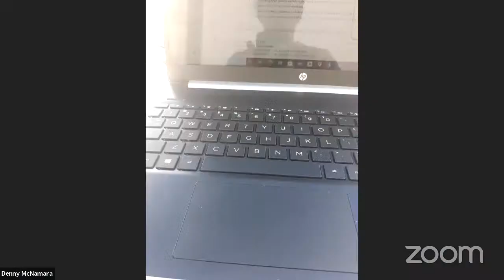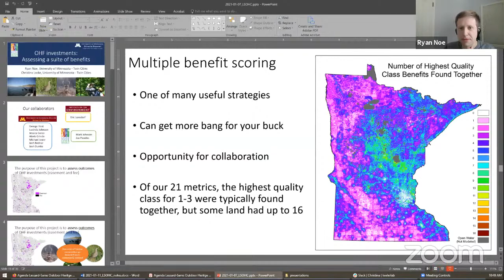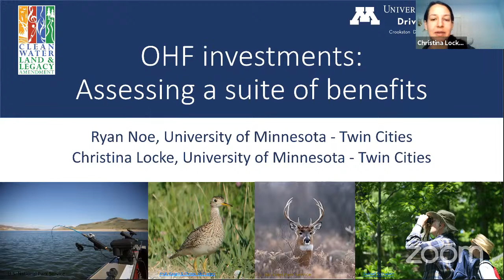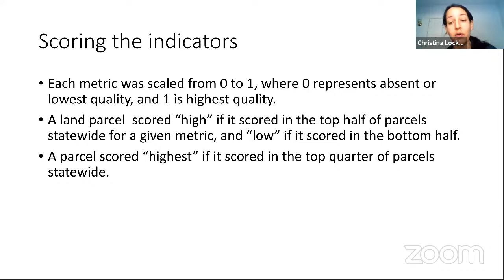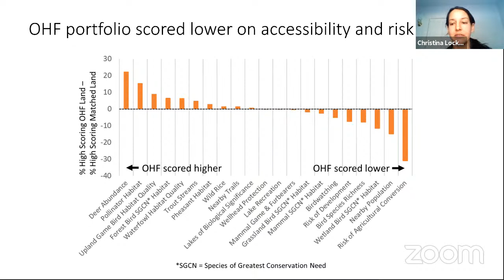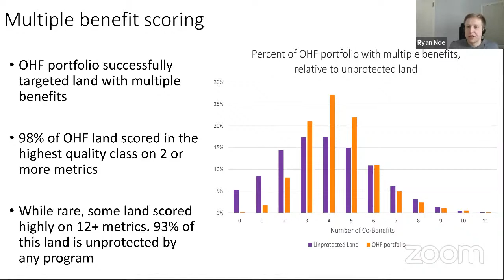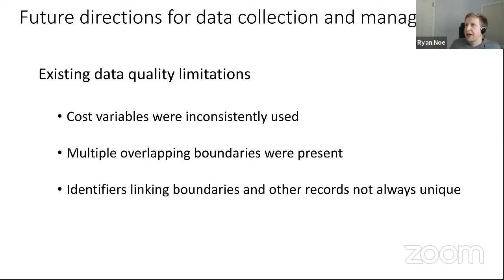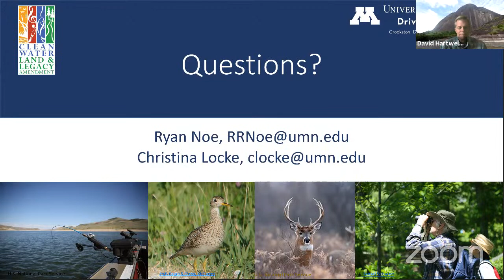LSOHC Council Meeting - 1/11/21